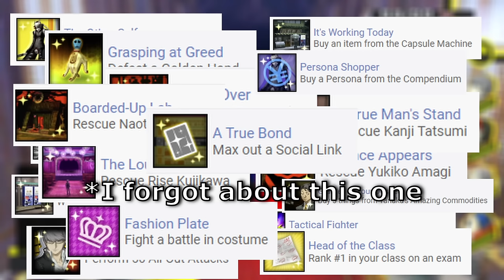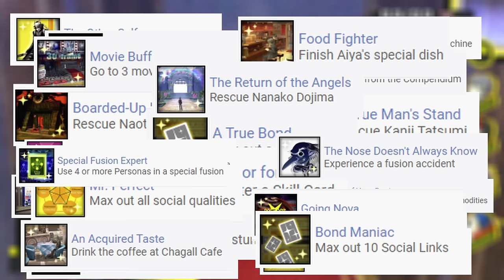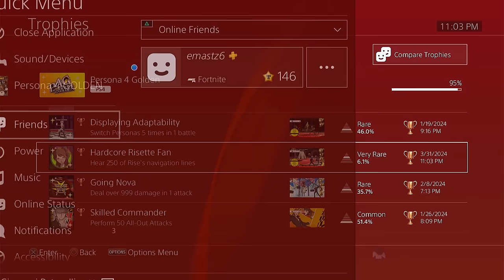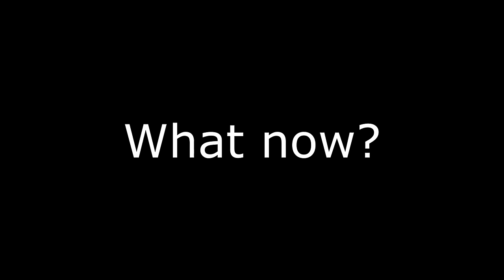The Persona 4 Platinum Trophy is Scary...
I tried something new with his video, I hope you enjoy :)